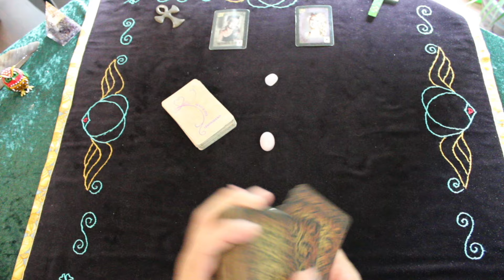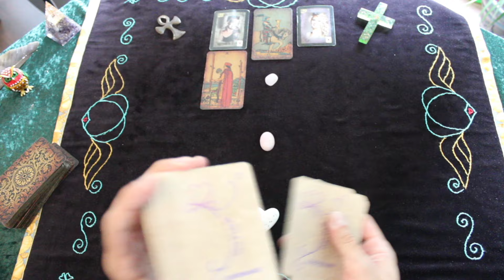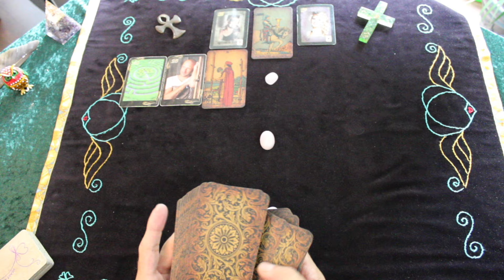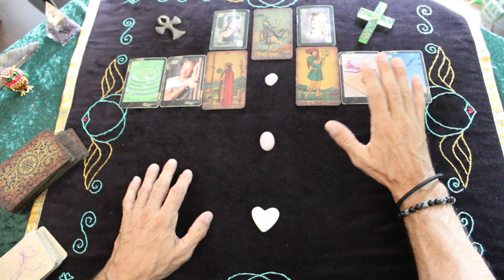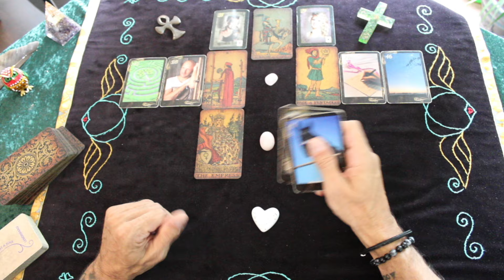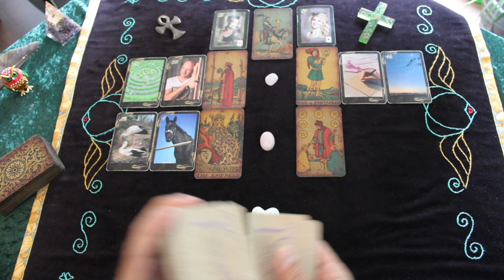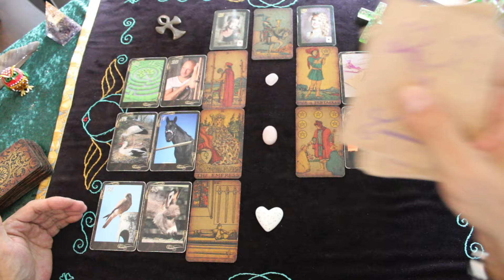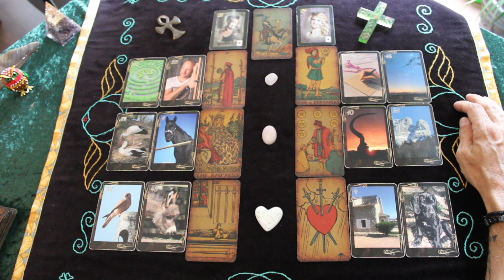AUSGEBRANNT 😲 JEMAND merkt, dass ihn das VIELE DENKEN NICHT WEITERBRINGT